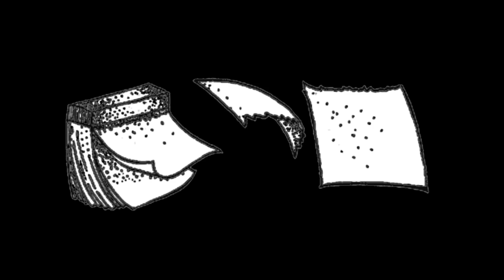Trailer - Chasing the Spirit – der Film über die Startup-Szene in Europa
Ein Camper, eine Handvoll Abenteuerlustige und, ganz wichtig, eine gemeinsame Mission: was bedeutet eigentlich das Gründersein in Europa?

Das Filmprojekt beleuchtet das europäische Gründer-Ökosystem und will ergründen, was die deutsche Wirtschaft von ihren europäischen Nachbarn lernen kann. Hierfür haben wir diverse Gründer-Hotspots Europas bereist und mit ausgewählten Akteuren der europäischen Wirtschafts- und Politiklandschaft über Themen wie Digitalisierung und Fördermöglichkeiten durch den Bund und die EU gesprochen.

Unterwegs treffen die Jungs, die von einem Kamerateam begleitet werden, auf erfolgreiche Startups, Großunternehmen sowie Investoren. Mit spannenden Insights und Erkenntnissen kehrt das Team nach Deutschland zurück und deckt auf, was sich ändern muss, damit Deutschland nicht den Anschluss an StartUp-Europa verliert.